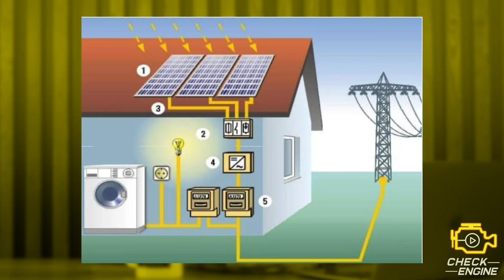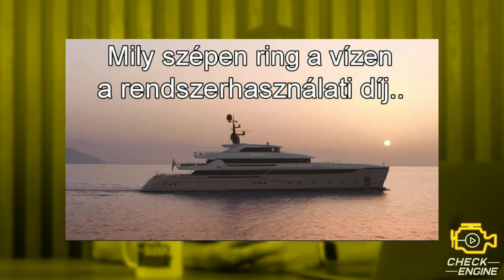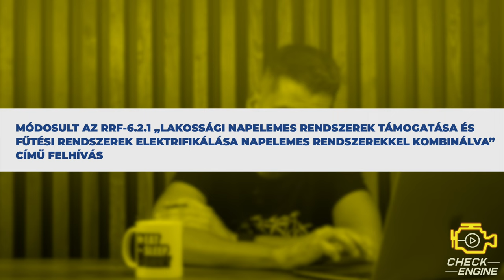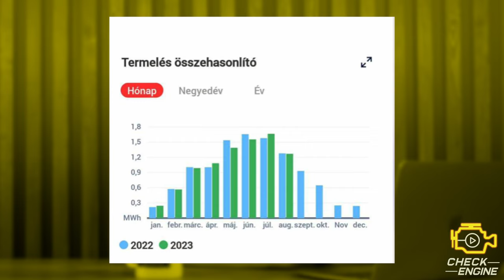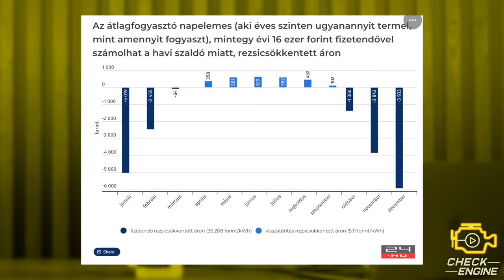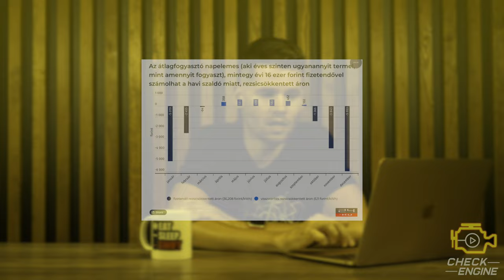Napelem-para: így kerül majd pénzbe az ingyen-áram - Check Engine Közszolgálat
A szaldóelszámolás feltételeinek változásával sokan járhatnak rosszabbul: nem csak a napelemes beruházás megtérülése tolódhat ki, de van, akinek még pénzbe is kerülhet, az eddig nullszaldós áram. Mutatjuk a részleteket.